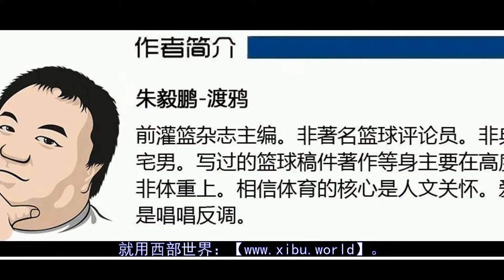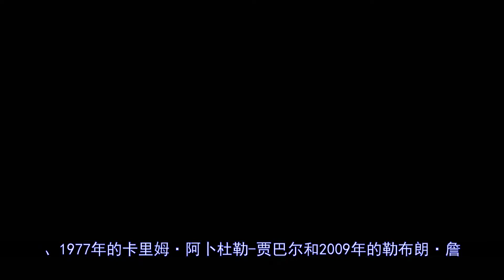杨毅侃球：东契奇真的很棒了，但终究还不是詹姆斯…詹姆斯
更多视屏可在网站搜索： 秒开油管p站,就用西部世界：【在连续第三年常规赛打出场均27+8+8，又抢七干掉一支64胜的球队之后，作为一个四年级球员，卢卡·东契奇毫无疑问地，已经是这个联盟里最强的巨星之一了。但在金州勇士面前，...